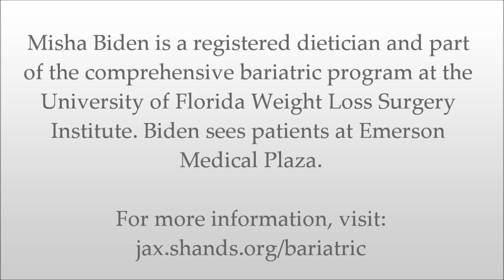How much sugar is in your soft drink? - UF & Shands Jacksonville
Misha Biden, a registered dietitian with the University of Florida Weight Loss Surgery Institute in Jacksonville, discusses healthier beverage options. Biden sees patients at the UF&Shands Jacksonville Emerson Medical Plaza.